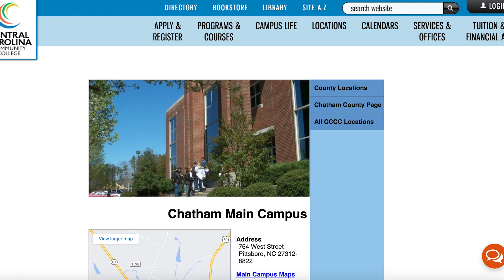Chatham County leaders and residents excited about Wolfspeed, employment opportunities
By Christian Phillips